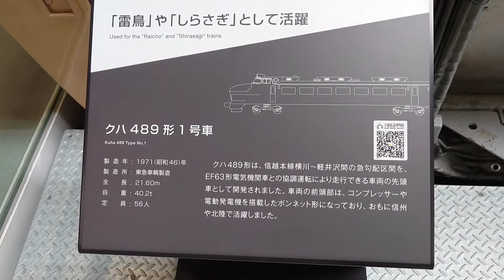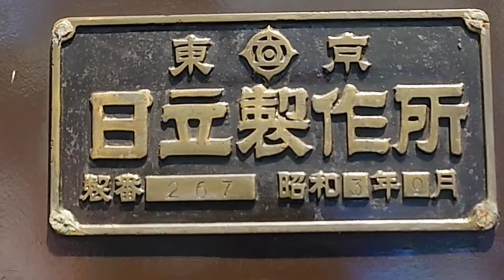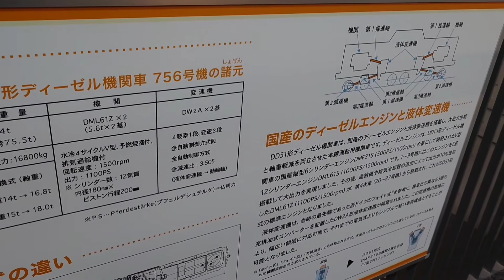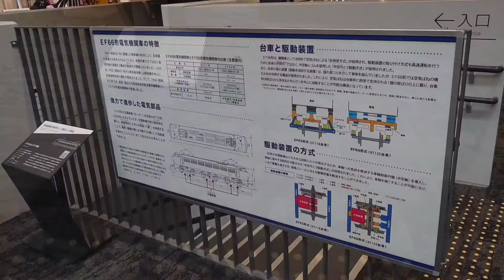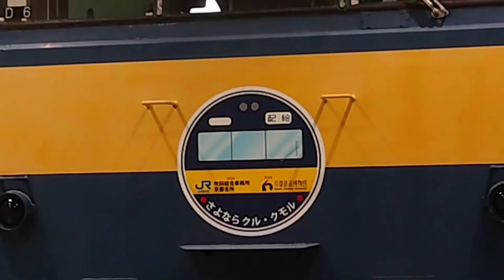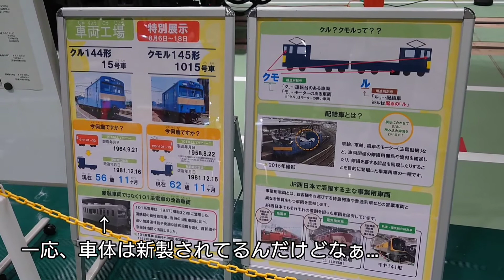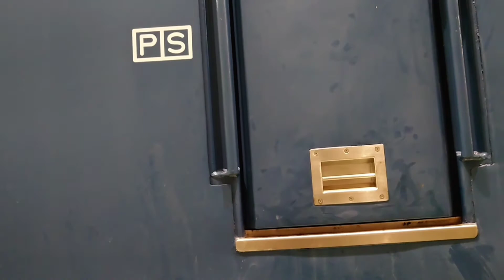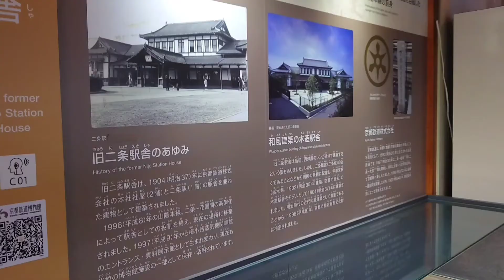京都鉄道博物館ヘ行ってきた 〜後編〜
8/10、いつもながら感染対策を取りつつ、「クモル145・クル144 さよなら展示」を見るために京都鉄道博物館へ行ってきました！

動画の時間が長くなってしまうため、前編・後編に分けてお届けしようと思います

今回は、本館から蒸気機関車庫までの紹介です

※一部、情報が不正確な部分もあったりするかは分かりませんが、誤った情報がありましたらコメント欄にてお願いします

あくまで記録として動画に収めたものになりますので、なんとなく見ていただければ幸いです。

撮影︰2021年8月10日 京都鉄道博物館

前編は、こちらの動画をご覧ください！
【京都鉄道博物館へ行ってきた 〜前編〜】

また、こちらの名前でTwitterもやっております！
あわせてよろしくお願い致します！